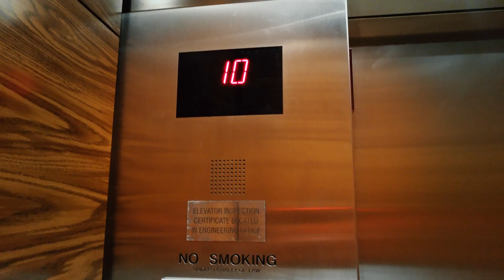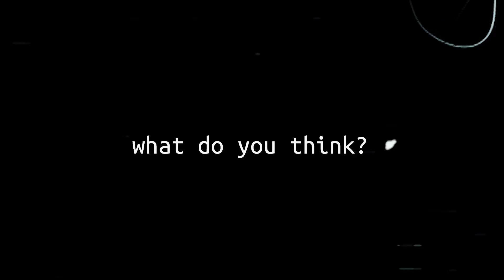Mom Leaves Kids With Lunatic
Ami has been gone for a couple of days and the kids really miss her...what's a dad to do?  Well, what any good dad would do, transform into mom, lol